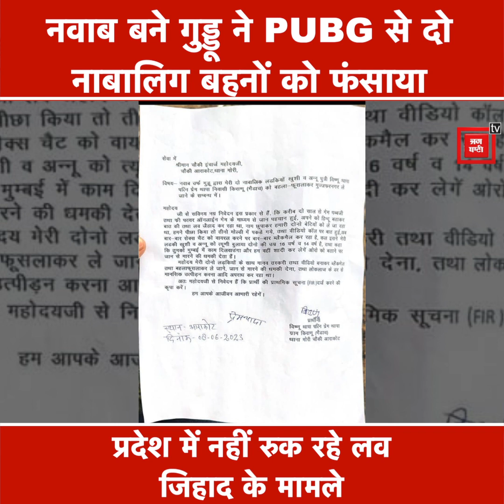उत्तराखंड में Love Jihad का नया खेल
देवभूमि में लव जिहाद का एक अनोखा मामला सामने आया है. अब यहां उत्तराखंड की भोली भाली लड़कियों को ऑनलाइन गेम के जरिए अपने जाल में फंसाया जा रहा है... औऱ उन्हें लव जिहाद का शिकार बनाया जा रहा है..मामला उत्तरकाशी जिले के आराकोट का है. जहां एक मुस्लिम समुदाय का युवक पहले तो नवाब से गुड्डू बना. और फिर गुड्डू बनने के बाद उसने PUBG गेम से दो नाबालिग बहनों को अपने झांसे में फंसाकर उन्हें भगाने का प्रयास किया.